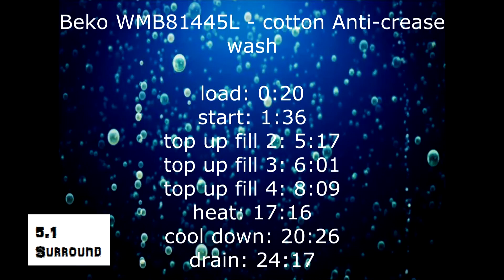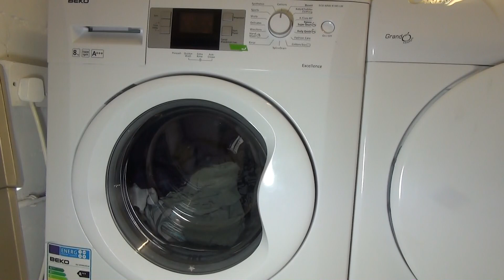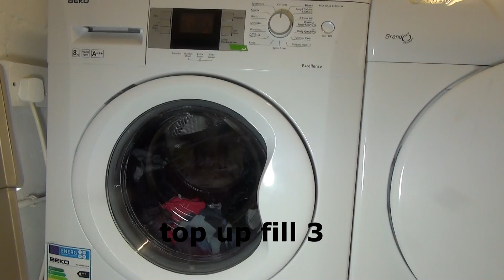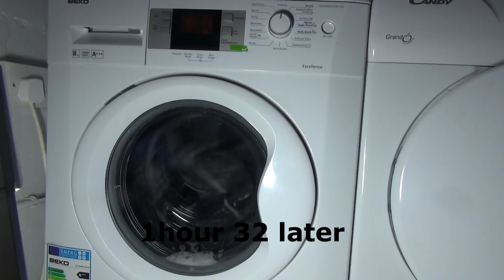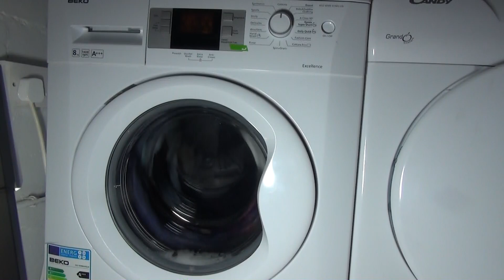Beko Excellence WMB81445L Washing Machine : Cotton 40'c anti crease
my GF cousins washing machine washing a mixed load of mine and my GF colours, on cotton 40'c with anti-crease selected

menu:
load: 0:20
start: 1:36
top up fill 2: 5:17
top up fill 3: 6:01
top up fill 4: 8:09
heat: 17:16
cool down: 20:26
drain: 24:17